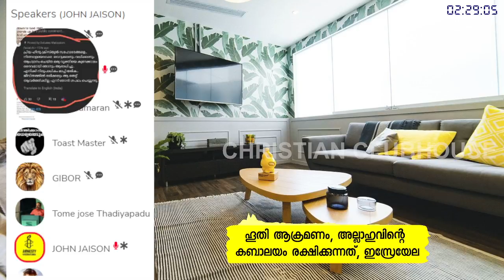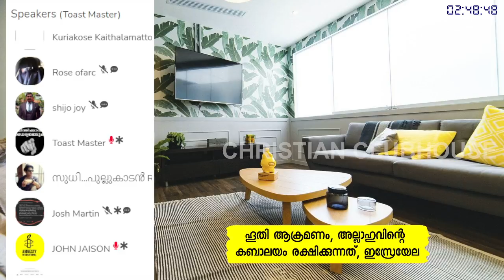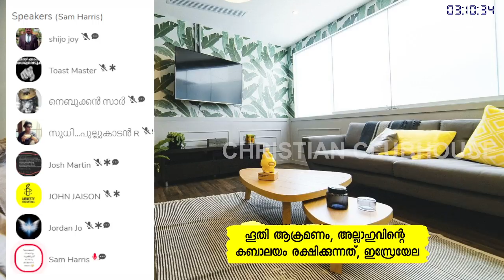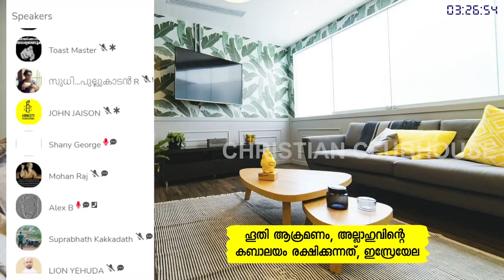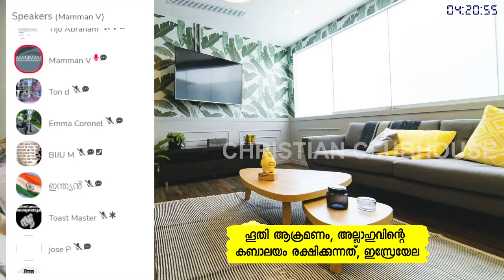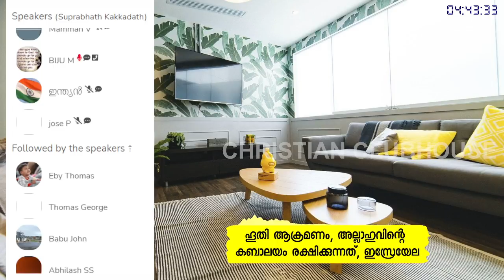ഹൂതി ആക്രമണം. അല്ലാഹുവിൻ്റെ കബാലയം സംരക്ഷിക്കുന്നത് ഇസ്രായേൽ ! | Clubhouse Discussion